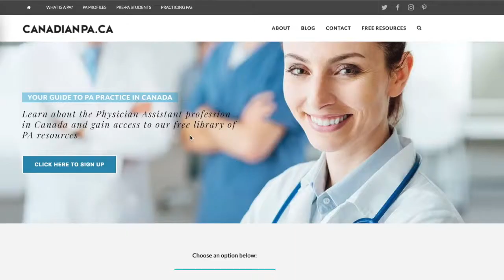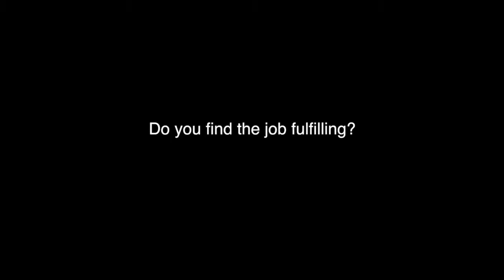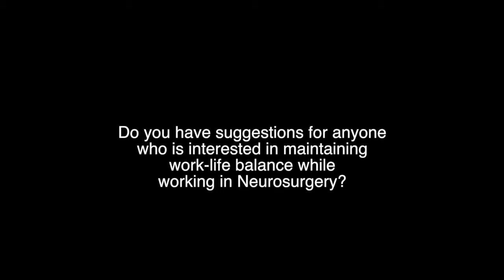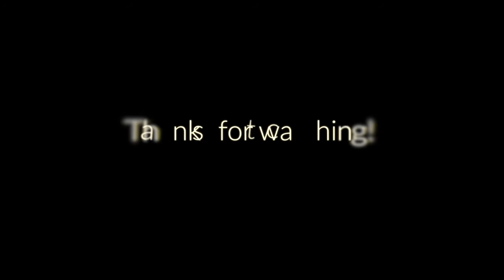Kirsten Luomala, Canadian Surgery Physician Assistant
Kirsten Luomala is a former military Physican Assistant who now practices in a civilian setting in Alberta. She practices as a PA in Neurosurgery.